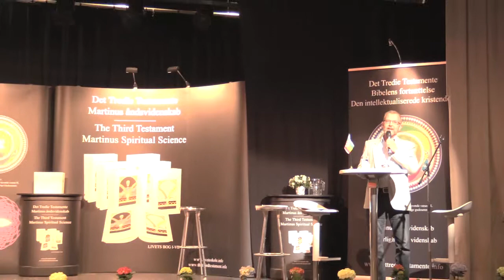Esperanto - set i lyset af Det Tredie Testamente, Martinus åndsvidenskab v/Peter Wraae.